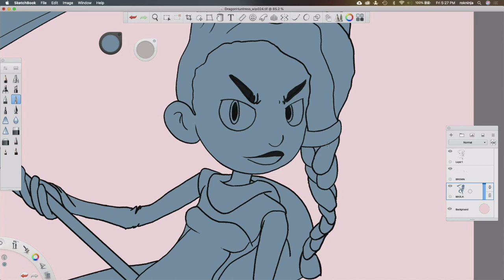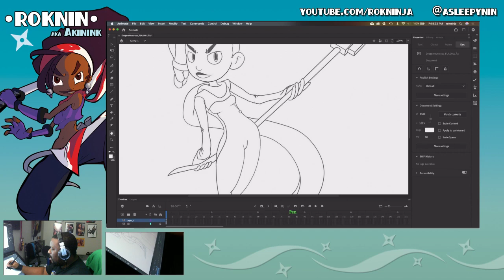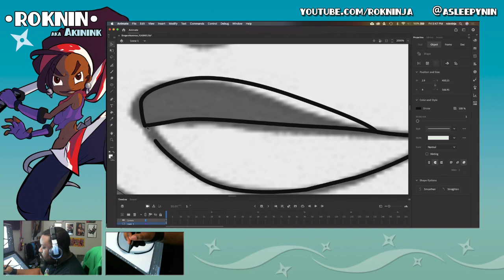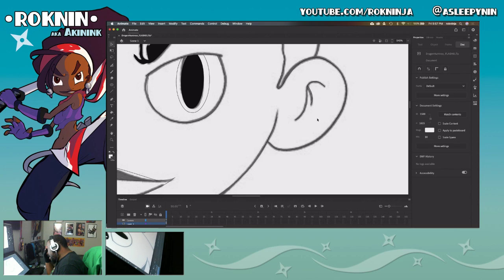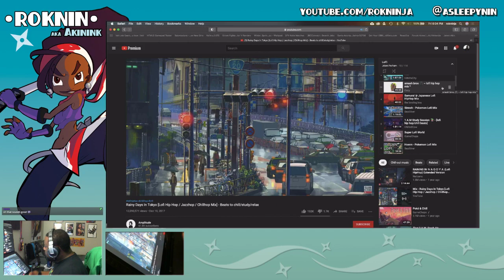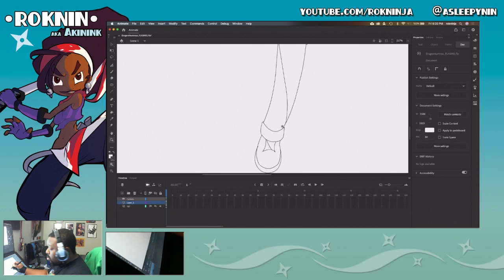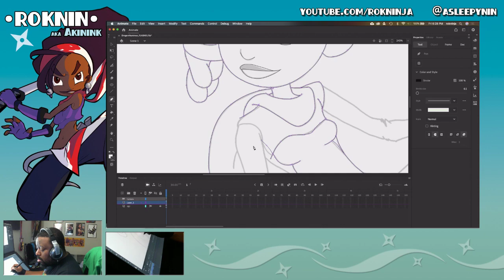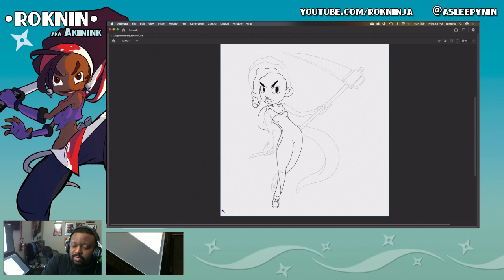Character Design Work! Somedays are hard. Like today.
Shoutouts to Crinkem for talking me through my frustration. Dude is a damn saint. I Was ready to quit, honestly.